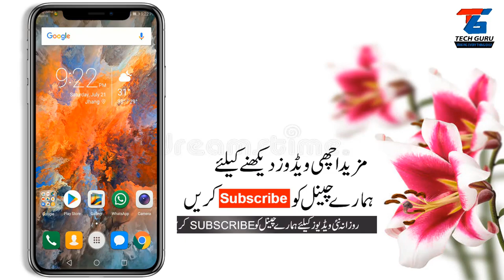How To Make Cartoon Movies On Android Mobile 2018 In Urdu/Hindi || By Mr tech Guru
HOw to Use Whatsapp ID Without Mobile Number Latest Trick 2018 In Urdu/Hindi By || Mr Tech Guru ||
""Fox & Sheep Movie Creator"" you can choose backgrounds, characters and music to shoot your very own movie!
Integrate our famous characters of our best selling apps ""Little Fox Music Box"" and ""Nighty Night"" and many more to tell your own story.
Make your movie special with effects and personalize it by adding an opening and a closing!

Fox and Sheep Movie Creator" gives you the chance to create a birthday film for granny, explain complex concepts in an easy way or just finally visualize all the stories in your head!

HIGHLIGHTS:

1. Characters and backgrounds of award winning Apps "Nighty Night", "Little Fox Music Box" and many more
2. Intuitive navigation
3. Over 30 different characters and backgrounds to choose from
4. Dynamic special effects

DISCOVER, PLAY, LEARN
Our aspiration is to introduce children to the digital world in a playful and gentle way and thus opening up a complete new world to them.
With our apps, kids are able to step into different shoes, go on adventures and set their creativity free.